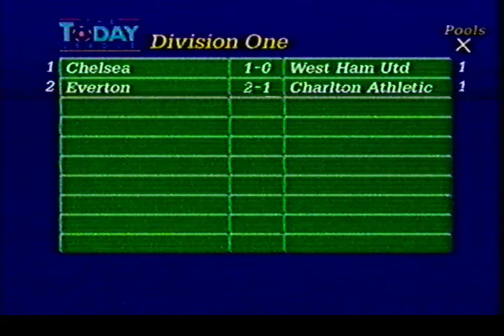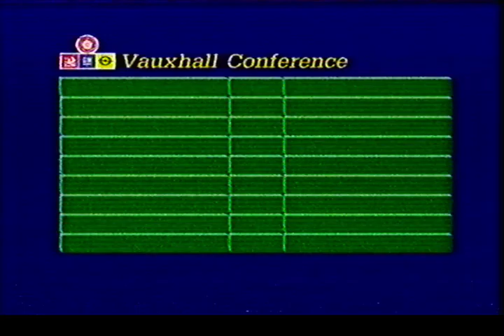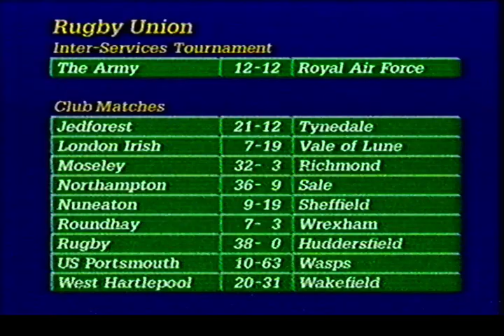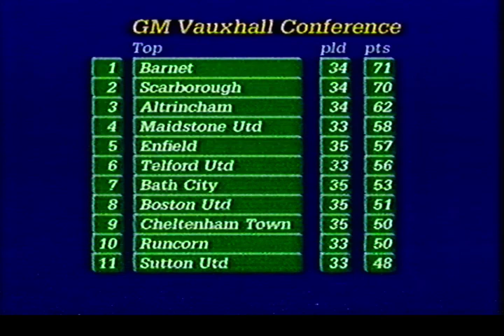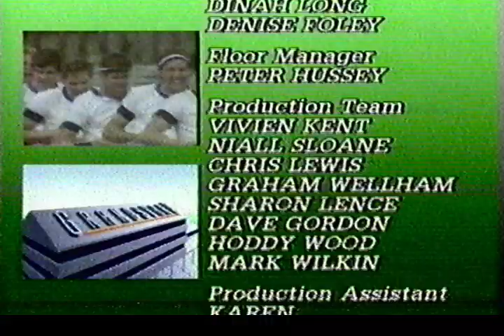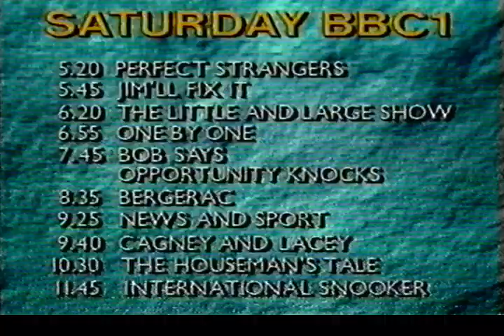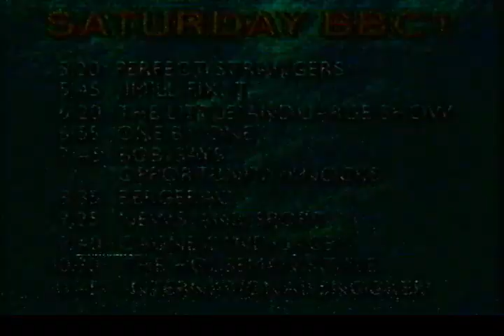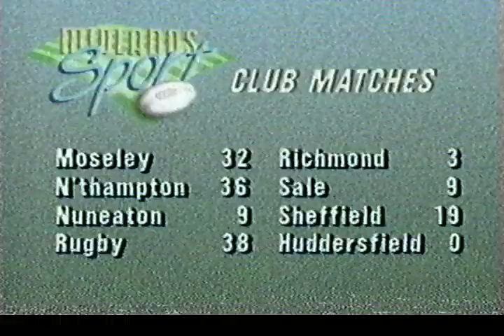Grandstand plus News and Midlands Today 21/03/1987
Saturday 21st March 1987 the final scores and classified football results plus the news and most of Midlands Today afterwards.